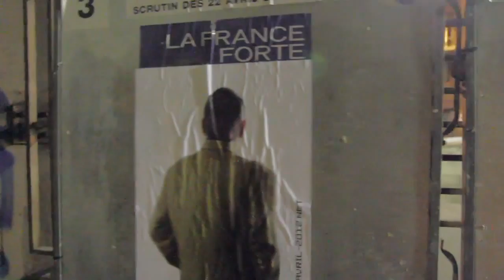22AVRIL-2012.NET_PARIS 8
Action artistique et politique à Paris